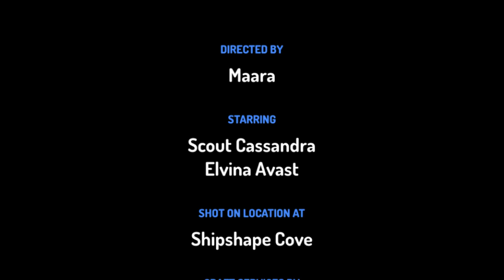Ko Ben ē Porea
Nā Maara Scheel